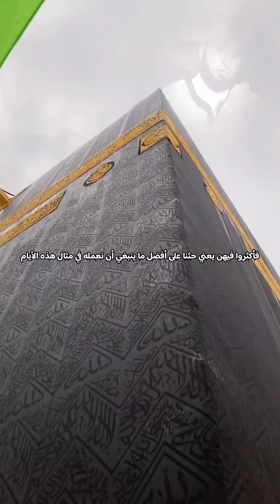أفضل الأعمال في عشر ذي الحجة 🤍